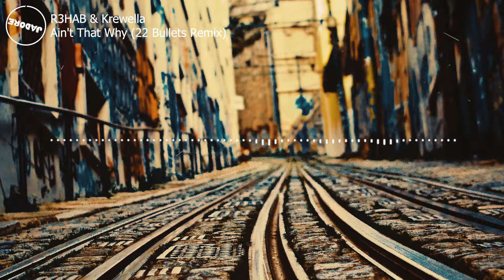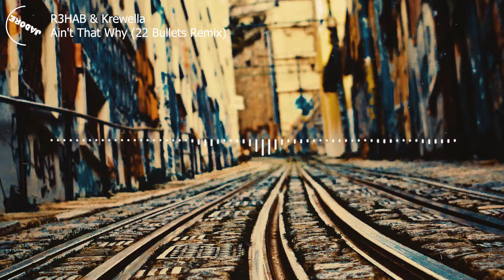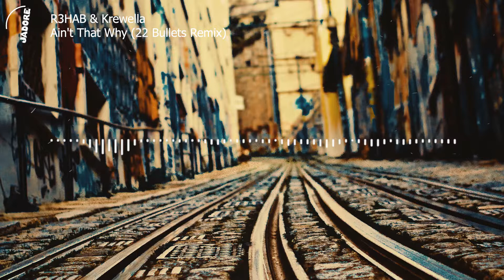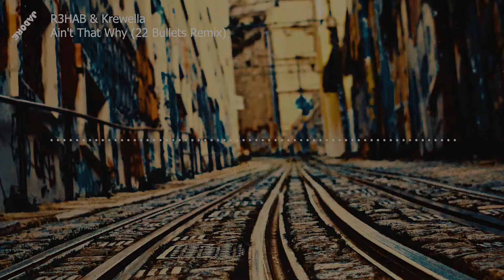R3HAB & Krewella - Ain't That Why (22 Bullets Remix)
✅ Music On
✅ World Off

►Download/Stream the music here - http://